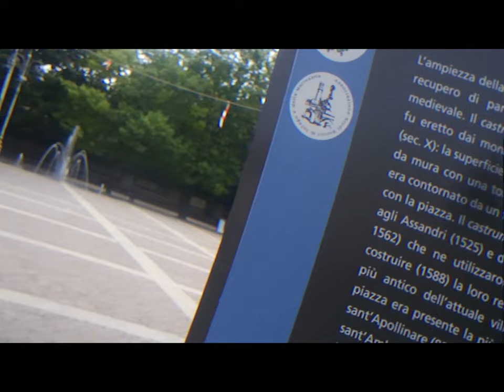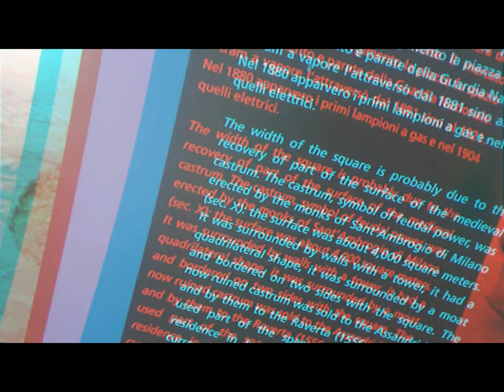2d 3d At the small Church of Inzago perhaps a Leonardesque [by Sergio Conegliano]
x freetime.